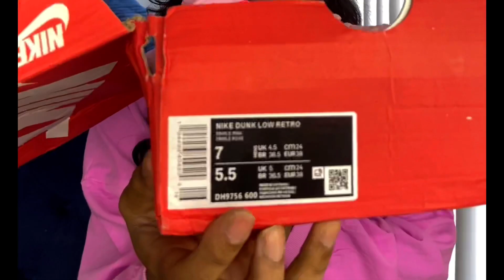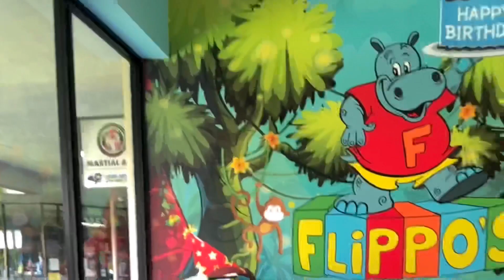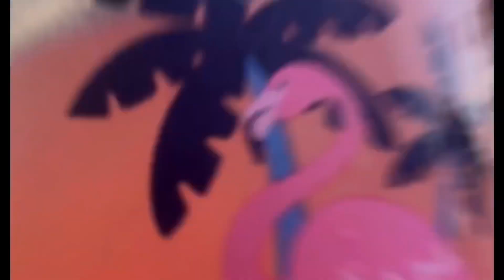Mothers Day Vlog | GRWM | DH GATE SHOE UNBOXING 😳 | Flippos with the kids 💕